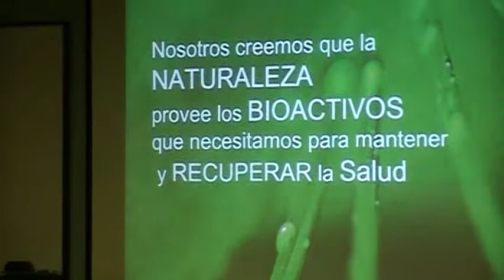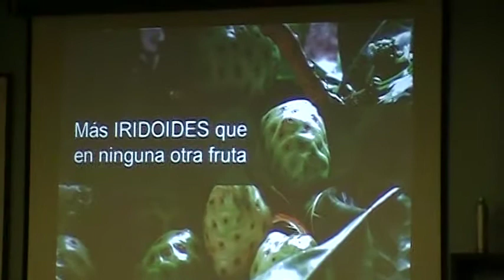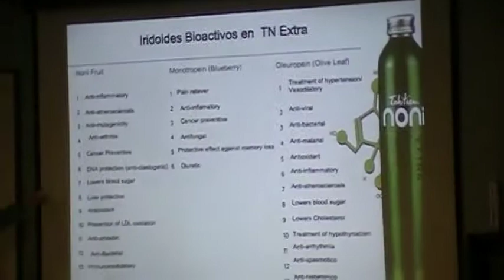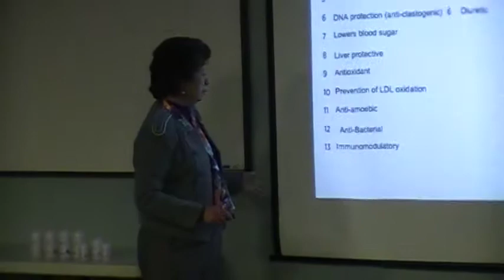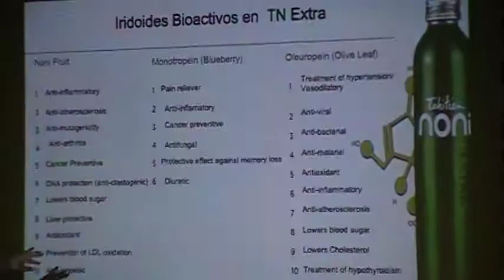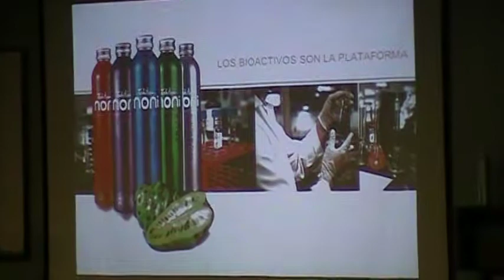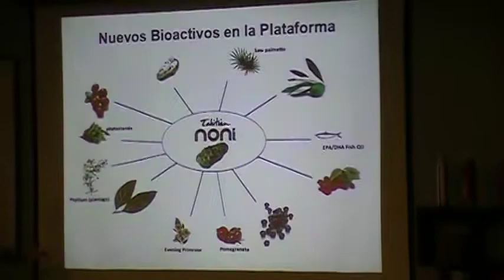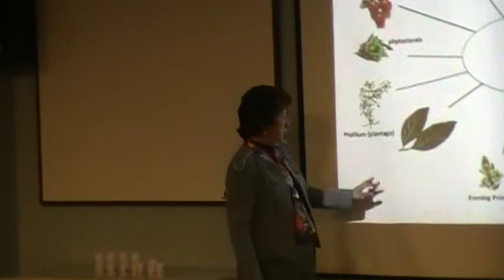DRA. Carmen Dilote Nos Habla Sobre Los Bioactivos De Tahitian Noni Extra.MOD